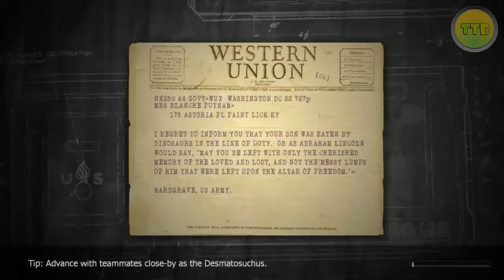Let's Test: Dino D Day [german] Trash-Spiel oder Geheimtipp?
Jonas spielt für euch: Dino D-Day, Trash-Spiel oder Geheimtipp?..Josh und Moritz sind auch dabei :)

Was, ihr habt die Folge von „Hitlers Helfer" verpasst, in welcher der Führer die Spezies der Saurier wiederbeleben ließ? Na gut, Geschichte ist eben nicht jedermanns Sache. Zum Glück gibt's das Spiel „Dino D-Day", das das Geschehen um 1942 noch mal authentisch für diejenigen wiedergibt, die sich nur für sowas interessieren, wenn sie dabei auf etwas schießen können. In den Multiplayer-Matches treten Alliierte gegen Nazis an; jede Fraktion hat sechs Klassen zur Auswahl, nur dass drei Klassen der Nazis aus bewaffneten Dinos bestehen. Ein Aspekt den selbst die „Call of Duty"-Reihe lange vernachlässigt hat, stattdessen Humbug wie Zombies einführte.

Via Steam könnt ihr den bereits im April veröffentlichten Titel seit heute bis Sonntag kostenlos und in vollem Umfang spielen. Im Zuge dessen wurde auch der Preis von „Dino D-Day" um die Hälfte gesenkt. Den Shooter gibt's auf Valves Plattform über das Wochenende für nurmehr 4,99 Euro. Die Bewertungen dafür in der Fachpresse fielen allerdings etwas verhalten aus. Aber das ist eben eine der Bürden die diese Serious Games zur tragen haben.